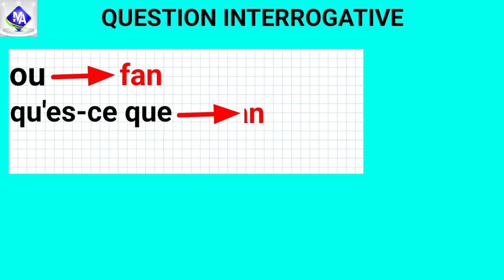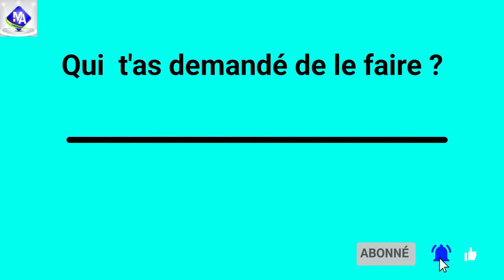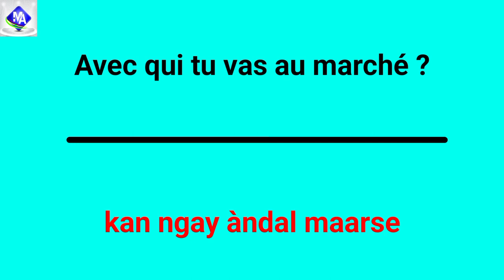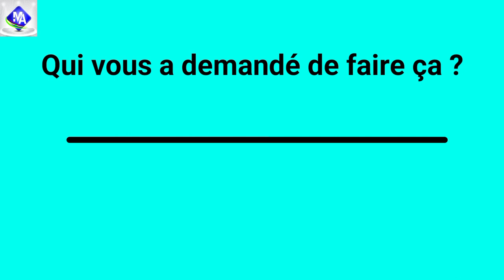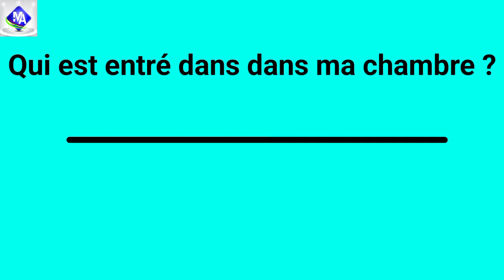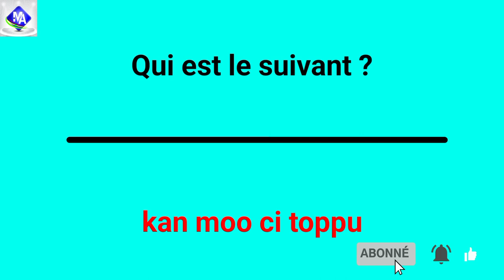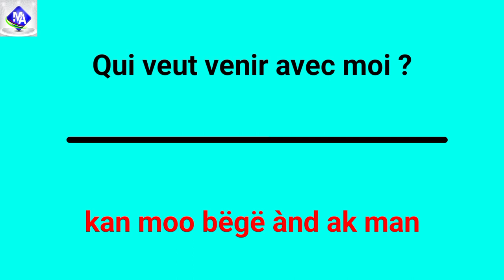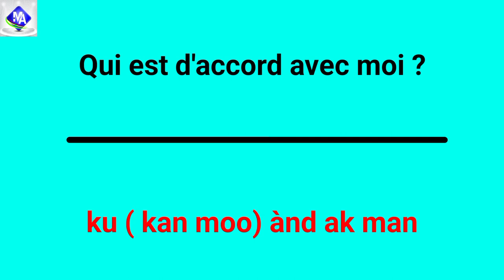Apprendre français en wolof (Qui?)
A jàng
AIMEZ
PARTAGEZ
COMMENTEZ